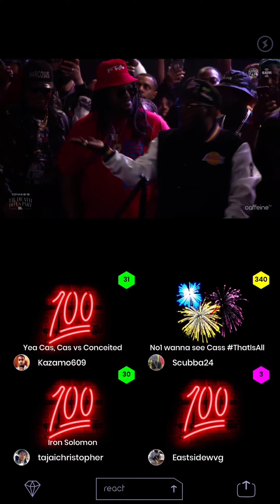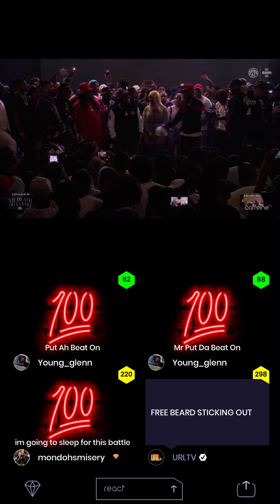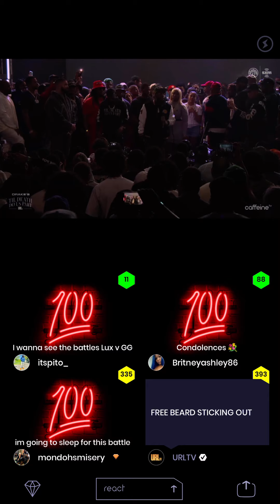CASSIDY VS FREEWAY BATTLE 2022 ANNOUNCE ON URL |DRAKE CARD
‼️GET IN THE DISCORD
Battle take
Battle take
Battle take
Culture take